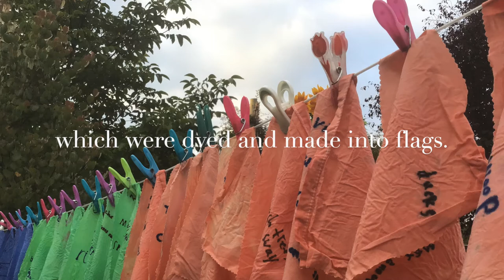Tintern - Lea CE Primary School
In this film, a part of the Wye Valley Learning Network's Gilpin 2020+ project, Lea CE Primary School looks at ancient legends about the Wye and focusses on the highlight of the Tour, Tintern Abbey.